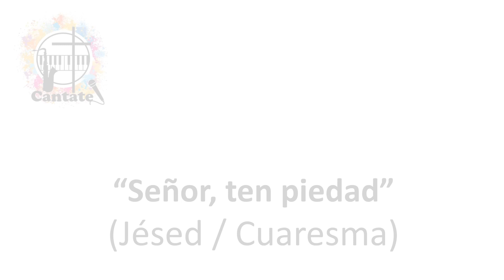Señor, ten piedad (Jésed / Cuaresma)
Pista, a modo de Karaoke, de un hermoso canto de Jésed.